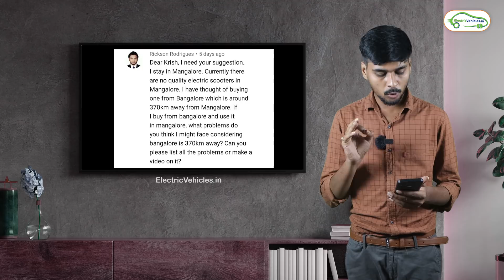Ask Electric Vehicles #9 - Subscribers Q&A for EVs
Lithium Ion battery life time, 10 years
Electric Vehicle subsidies
Regenerative braking system